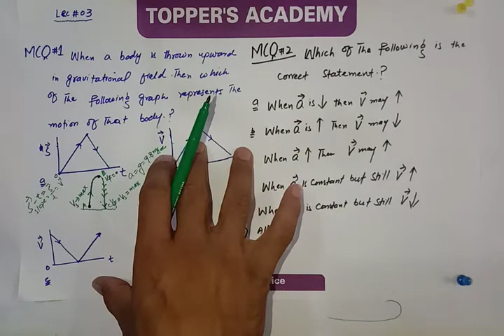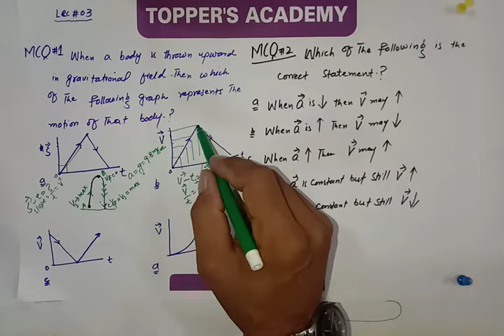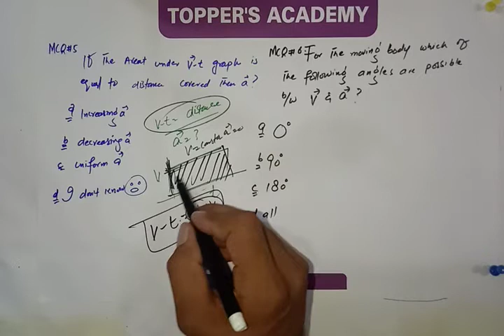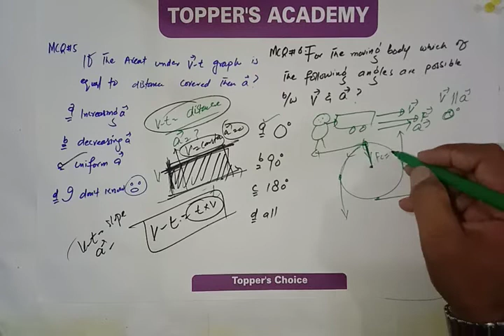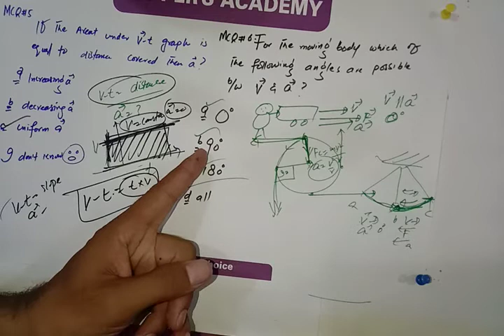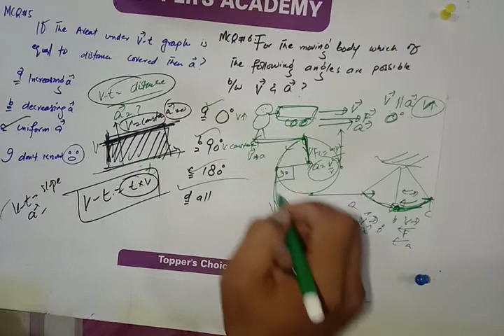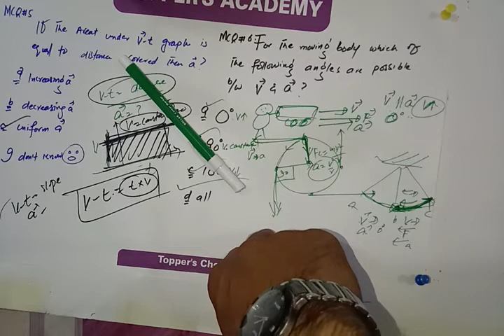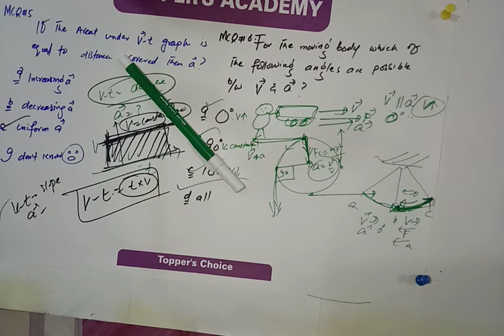Lec#03, Motion-Time graphs|| NMDCAT Physics MCQ's.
Physics MCQ'S, NMDCAT 2021 by Sir Waleed Khalil.